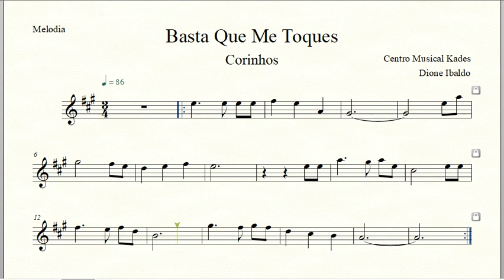Partitura BASTA QUE ME TOQUES - Corinhos - Melodia